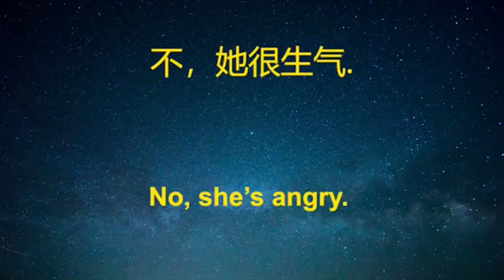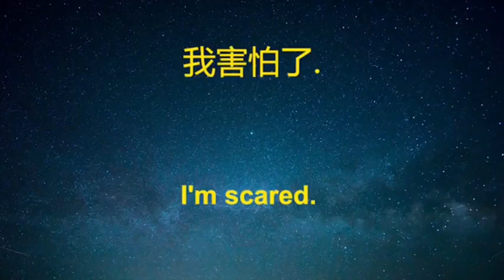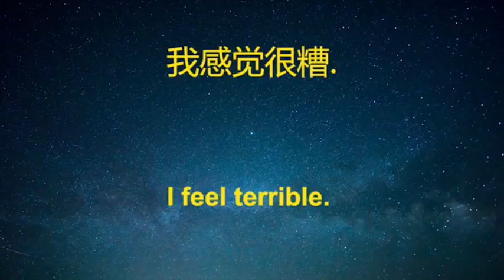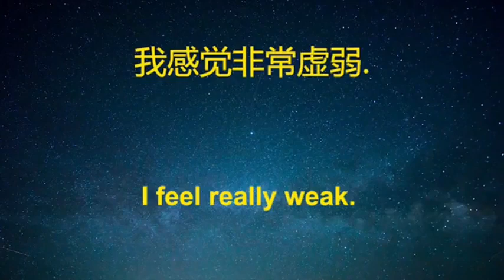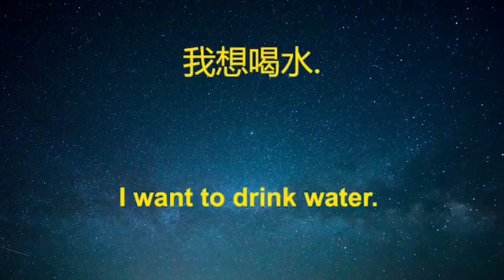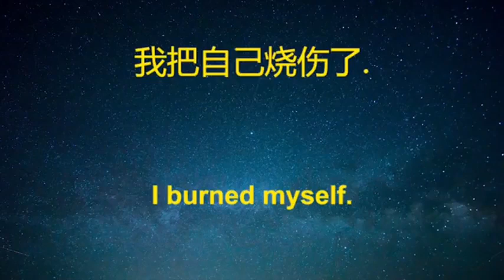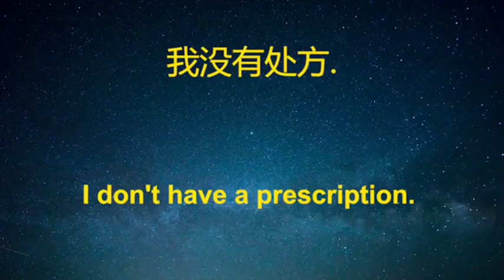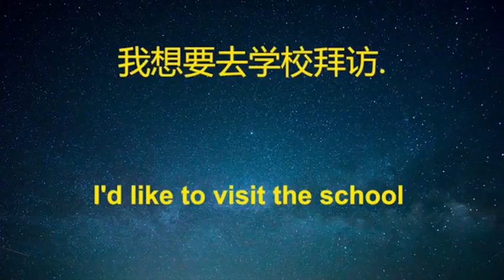130基本日常生活英语口语（3）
吴老师